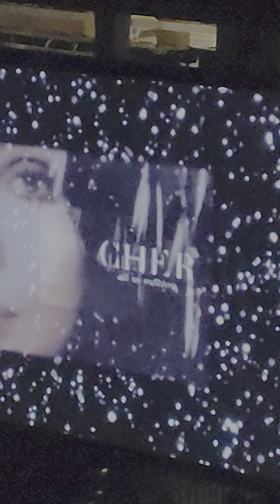Cher 2019 at TD Boston Garden Woman's World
Intro video. Cher Live in Concert at age 73.